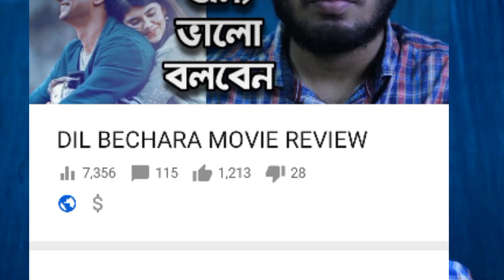কিছু কথার দরকার ছিল | পাল্টানোর দরকার নেই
ভালো থাকবেন
সুস্থ থাকবেন
এই সময়ে বাড়িতে থাকুন